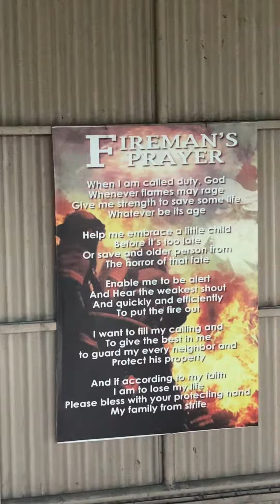On top of the fire truck